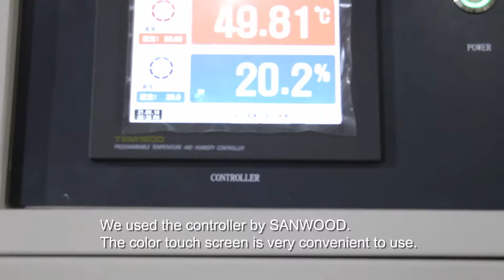Temperature Humidity test chamber 80L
The temperature range of the standard chamber is -70℃ ~180 ℃, humidity range is 20% ~98%;
At the very top of the list of impressive features is a dramatic reduction in power consumption, thanks to a new energy saving, highly reliable cooling system.